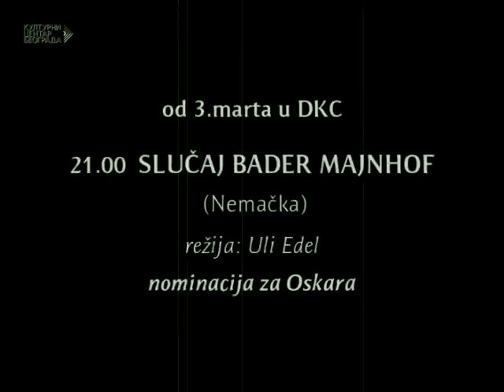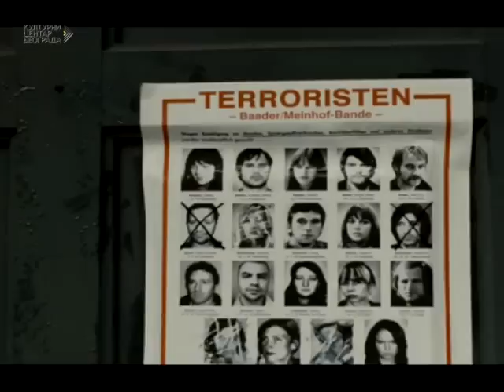Slucaj Bader Majnhof, DKC